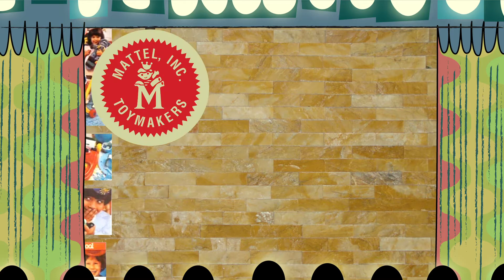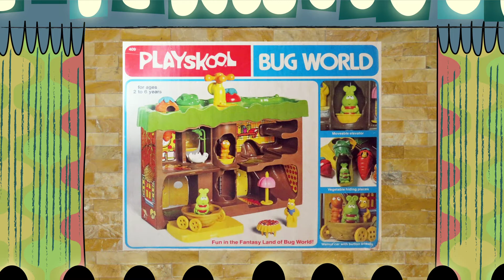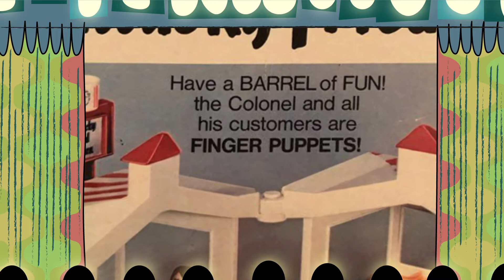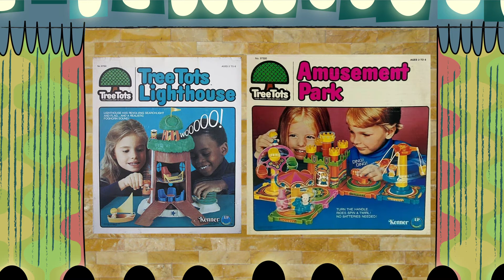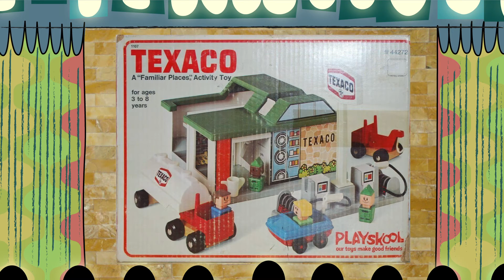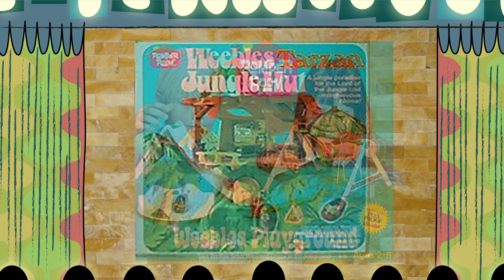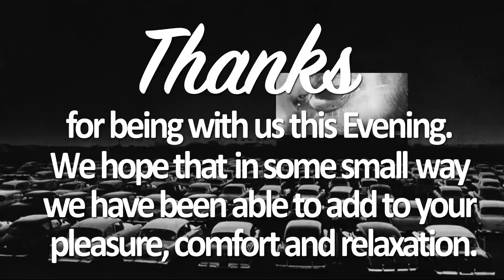Top Ten 1970s preschool playset figures - that aren't Fisher Price Little People!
Most everyone knows Fisher Price Little People, but there were several other similar playsets with non-articulated figures out there as well. I list for you my top ten "preschool playset figures" that AREN'T Fisher Price!